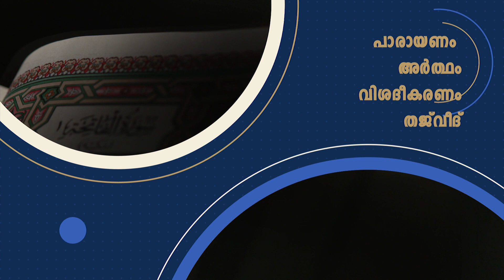ഖുർആൻ ആസ്വാദനം; | Promo | Renai TV